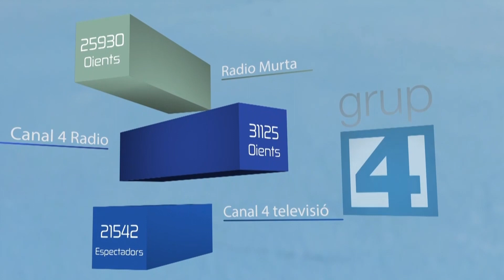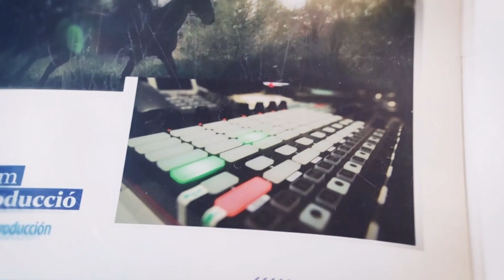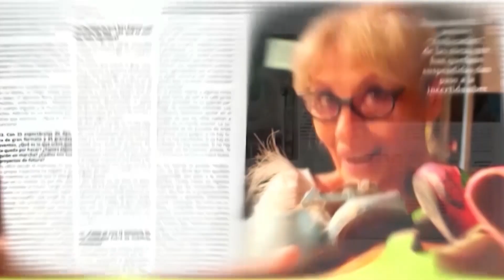DEACTUALIDAD entrevista a Alfred Bosh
DEACTUALIDAD con Padre Apeles y Miriam Victoria entrevista a Alfred Bosh